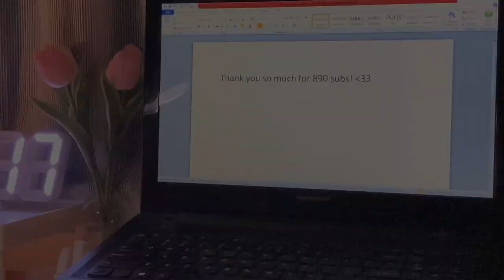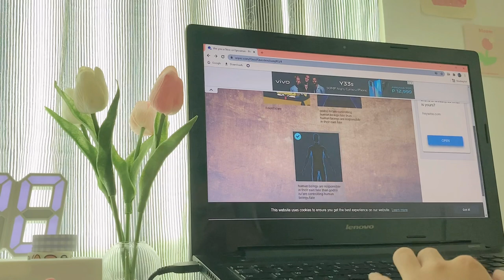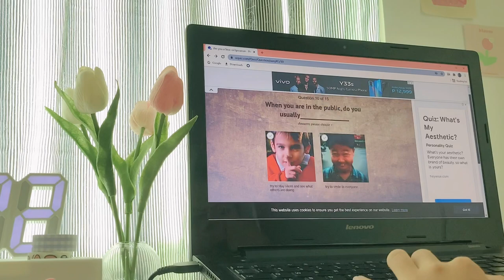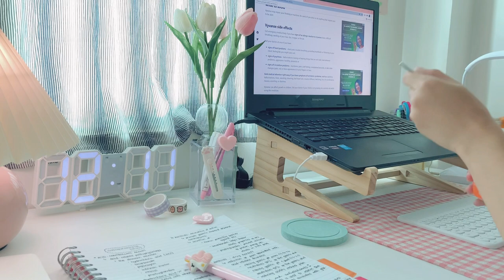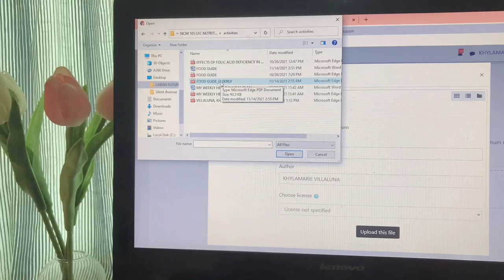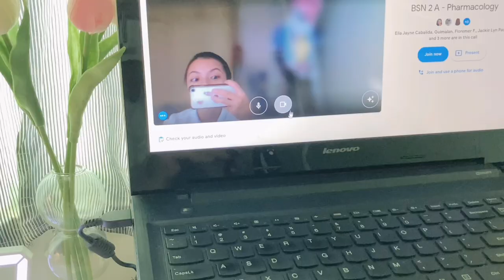semifinals week: a study vlog 🍰[ endless deadlines, stress-eating, studying ]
hello frens! welcome to a very busy week in my life ~ this is my first time making a study vlog so pls bear with me hehe enjoy!

✧˚ · . tags ✧˚ · .